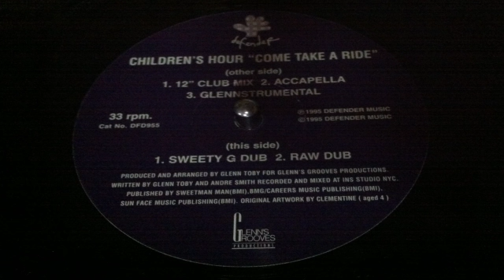Children's Hour - Come Take A Ride (12" Club Mix)